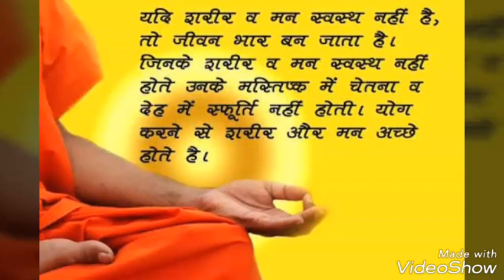International day of Yoga | 21 June International Yoga Day Prayer | विश्व योग दिवस